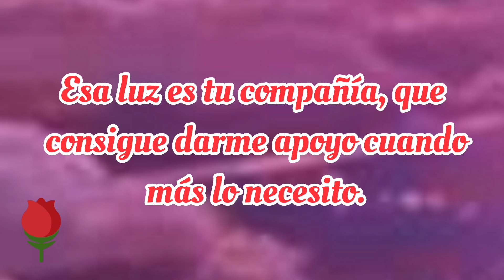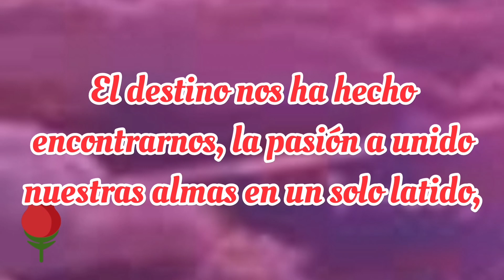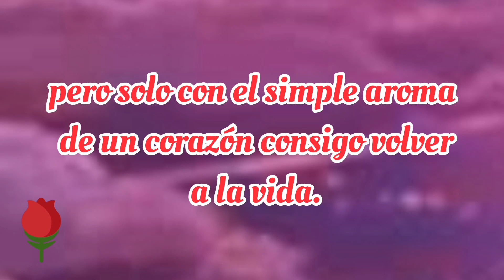Con mucho AMOR para ti mi amor ♥️ Este mensaje romántico tocará tu corazón ♥️